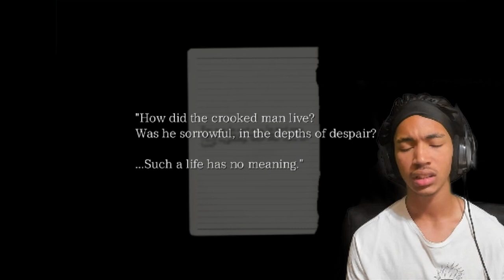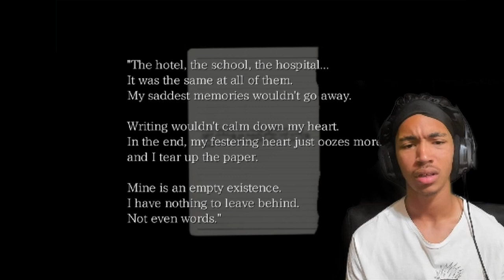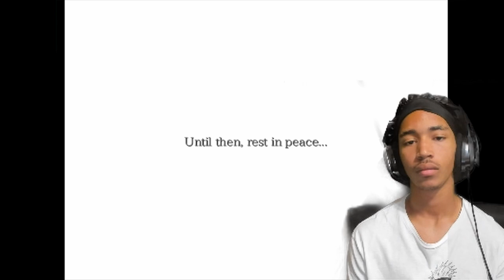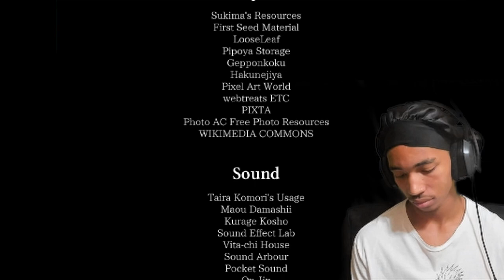The True Identity Of The Crooked Man!!!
VWAT A TWIST! This game was awesome (and confusing) thanks to the developer and to yall for sticking with me! I hope yall enjoyed, im so happy i was able to get in another rpg maker horror game i missed these so much. I plan to continue the strange man series and also play two ive been looking the most forward to (its a secret) Hope yall enjoyed once again, peace out love yall!